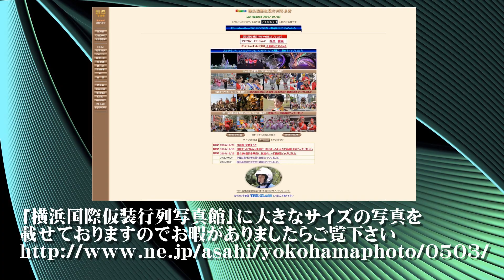20180503ザよこはまパレード2018（神奈川大学吹奏楽部）第66回横浜国際仮装行列